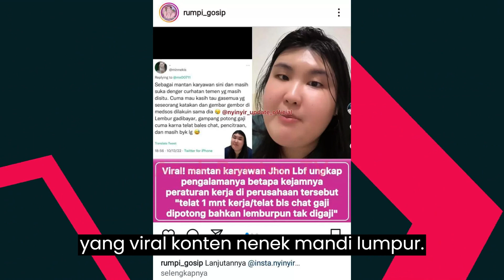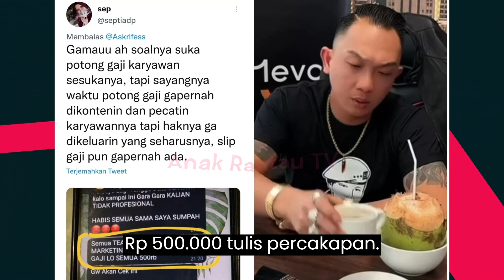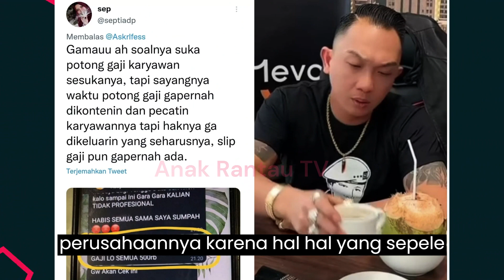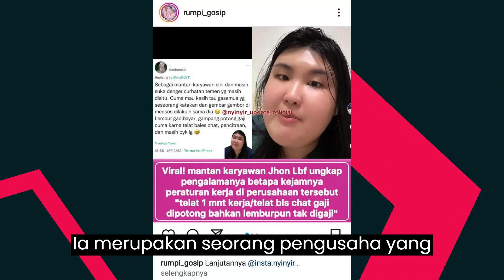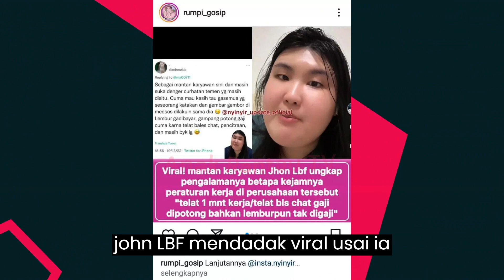Mantan Karyawan Bongkar Tabiat Asli Jhon LBF, Suka Potong Gaji Hingga Pecat Karyawan Sesukanya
Mantan karyawan Jhon LBF kini muncul dan membongkar sikap mantan atasan yang ia sebut kerap memotong gaji hingga pecat karyawan.

Seperti diketahui, sosok pengusaha Jhon LBF belakangan ini tengah viral di media sosial menawari Tiko anak Ibu Eny untuk bekerja di salah satu perusahaannya dengan gaji Rp 10 juta per bulan.

Tak hanya itu, Jhon LBF juga menawarkan Citra, eks karyawan Alfamart yang diperlakukan tak baik oleh seniornya.

Lebih lanjut, Jhon LBF juga menawarkan pekerjaan dengan sosok Sultan Akhyar yang viral konten nenek mandi lumpur.

Namun, di tengah kebaikan Jhon LBF yang tengah melambung, baru-baru ini terdapat curahan hati diduga mantan karyawannya yang membongkar tabiat asli pria bernama asli Henry Kurnia Adhi tersebut.

Pengakuan tersebut bermula dari sebuah tangkapan layar foto di akun Twitter @Askrlfess yang menampilkan foto John LBF.